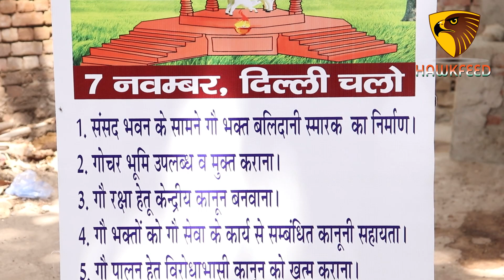ये क्या मांग कर डाली मोदी जी से आचार्य मदन जी ने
Acharya Madan on Gau Sewa big demand from Narendra Modi Prime Minister of India